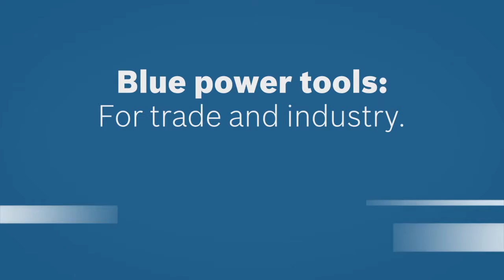Bosch GBH 2 24 D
TALISMANHire. to find a franchise near you.